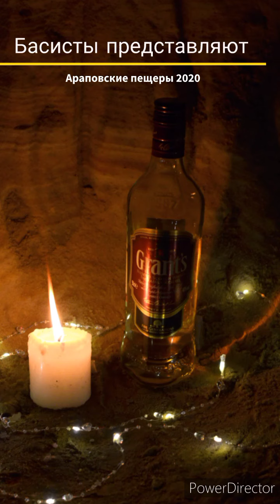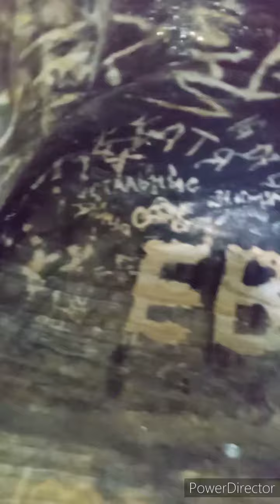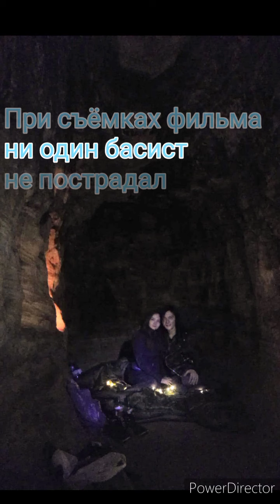Путешествие басистов. Араповский подземный монастырь